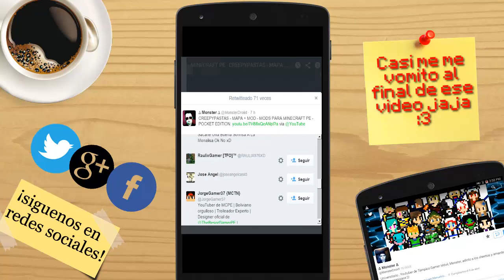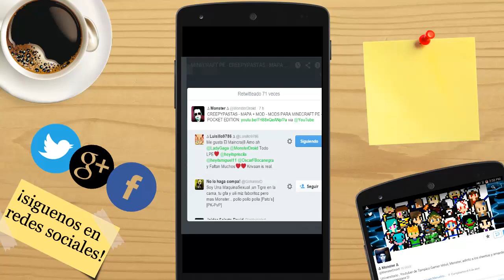MINECRAFT PE 0.12.3 - BUILD BATTLE - HYPIXEL - PORQUE TANTOS UNBOXINGS!? - SERVERS MCPE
Aca un video de hace unos dias explicando el porque tantos unboxings jugando en Hypixel a Build Battle

ip : pe.hypixel.net
port 19132

JEFES!

Mods Anteriores!

Shadow Gun Dead Zone : MonsterDroiid

Modern Combat 4 : ManuelGomez11